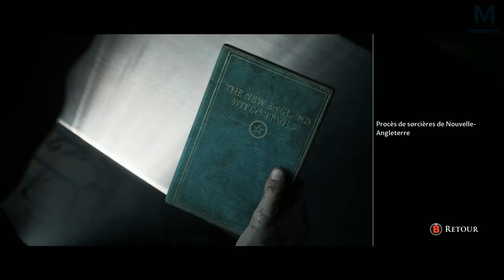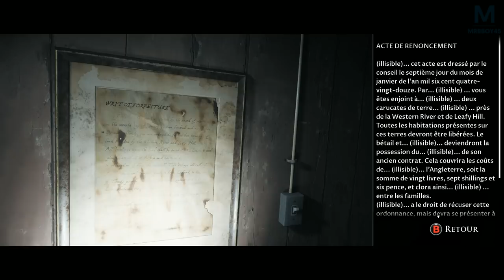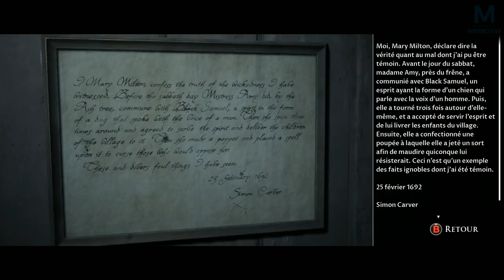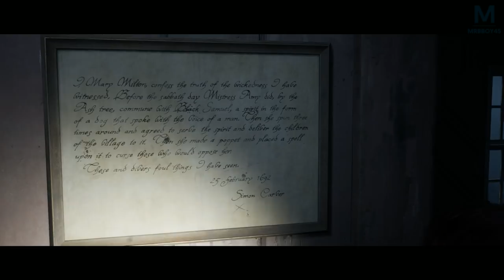Little Hope : Massacre à la remise des diplômes | Ep 5 bis